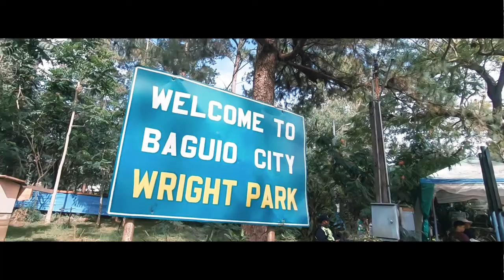...kiddos, in the city of pines...